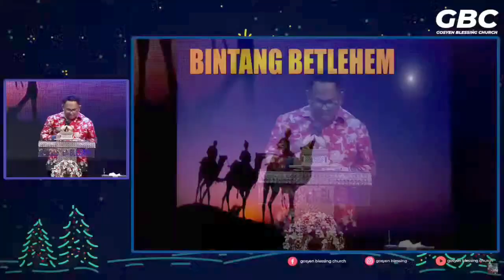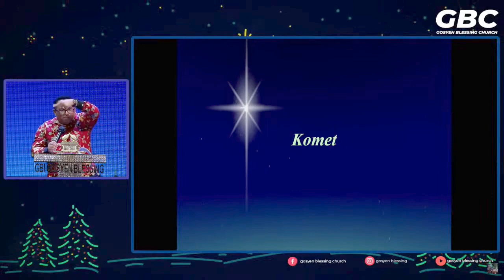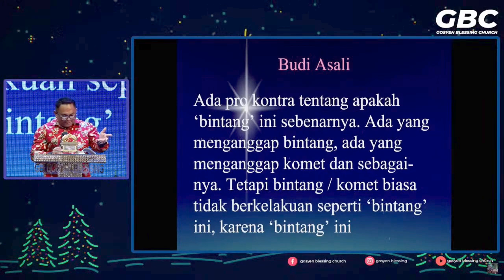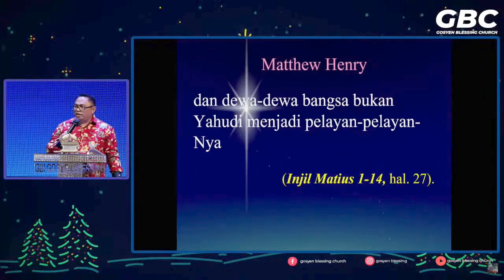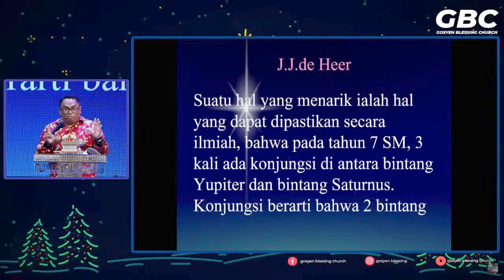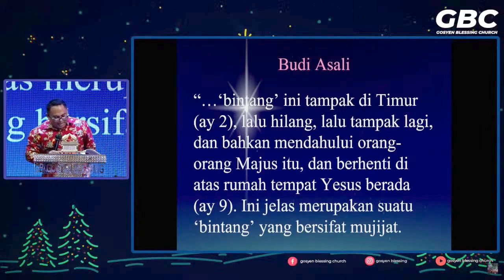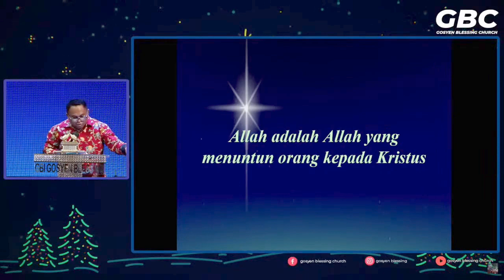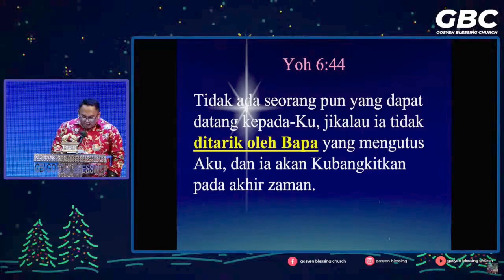Pdt. Esra Soru : BINTANG BETLEHEM - BINTANG APAKAH ITU???